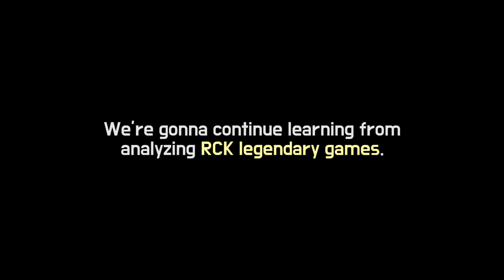[RCK Legendary match special] Things to do When you're team is behind! - Pro's Habits #8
We are making videos by referring to the following sites :

1. lolalytics
2. U.gg
3. op.gg
4. fow.kr
5. qwer.gg
6. probuilds